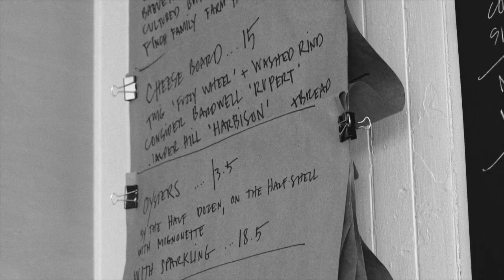Vergennes Laundry - Award winning wood-fired bakery in Vermont.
Black and white film about the original, legendary wood-fired bakery in Vergennes, Vermont.